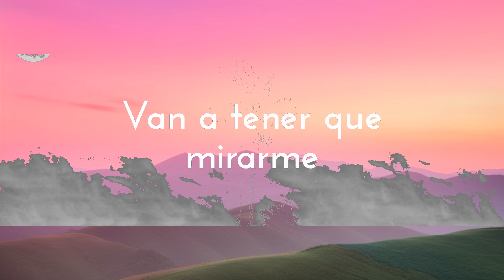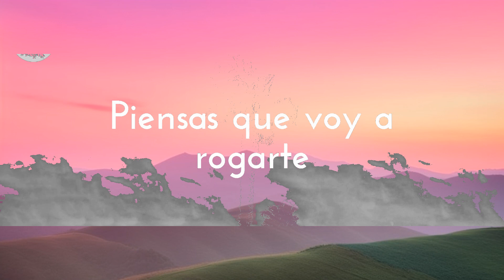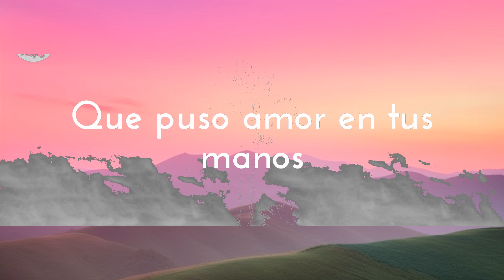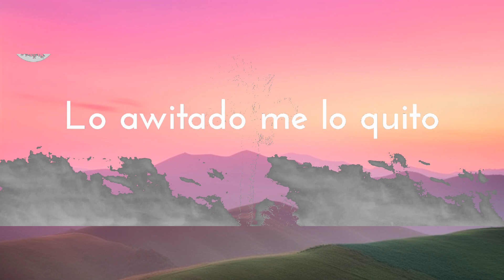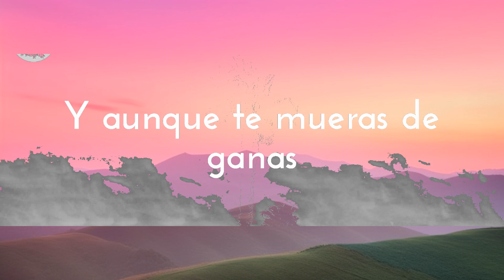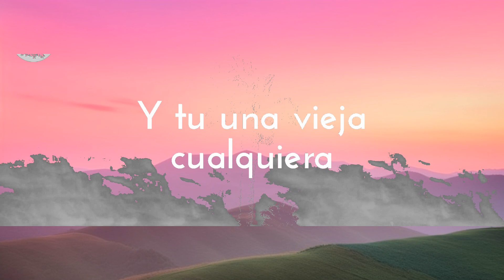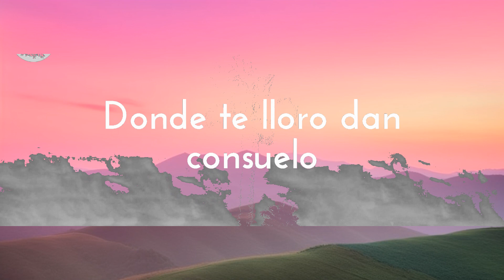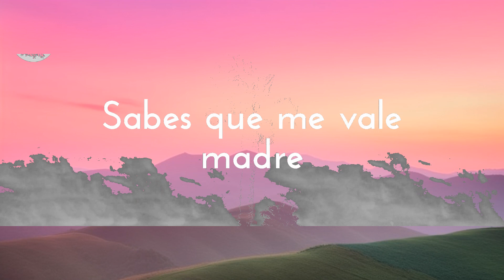Calibre 50 - El Triste Alegre (Letra/ Lyrics) | Top Best Song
Calibre 50 - El Triste Alegre (Letra/ Lyrics)
Canción: El Triste Alegre Calibre 50

¡Bienvenidos al canal oficial de la vida letra!

Letra El Triste Alegre Calibre 50:

00:17 Yo soy ese "Triste Alegre"
00:23 Que puso amor en tus manos
00:24 Y le pagaste con penas
00:28 A medio chile anda mi olvido
00:30 Y al acordarme de ti
00:32 Empiezo la borrachera
00:36 Piensas que voy a rogarte
00:39 Yo nomas quiero olvidarte
00:41 Pistiando botes de a madre
00:44 Yo soy ese "Triste Alegre"
00:47 Con música por la calle
00:49 Lo awitado me lo quito
00:51 Sabes que me vale madre
00:53 Pero awebo que tus ojos
00:55 Van a tener que mirarme
00:57 Y aunque te mueras de ganas
00:59 Conmigo te la pelaste
01:01 Yo soy un tipo con suerte
01:03 Y tu una vieja cualquiera
01:07 Donde te lloro dan consuelo
01:10 Sobra pisto y sobran viejas
01:14 (Y hay le va mi compa May Echeverría
01:20 Puro Calibre 50 viejo, juy)
01:22 A medio chile anda mi olvido
01:32 Y al acordarme de ti
01:34 Empiezo la borrachera
01:38 Piensas que voy a rogarte
01:40 Yo nomas quiero olvidarte
01:42 Pistiando botes de a madre
01:46 Yo soy ese "Triste Alegre"
01:49 Con música por la calle
01:50 Lo awitado me lo quito
01:53 Sabes que me vale madre
01:55 Pero awebo que tus ojos
01:56 Van a tener que mirarme
01:59 Y aunque te mueras de ganas
02:01 Conmigo te la pelaste
02:03 Yo soy un tipo con suerte
02:05 Y tu una vieja cualquiera
02:09 Donde te lloro dan consuelo
02:11 Sobra pisto y sobran viejas